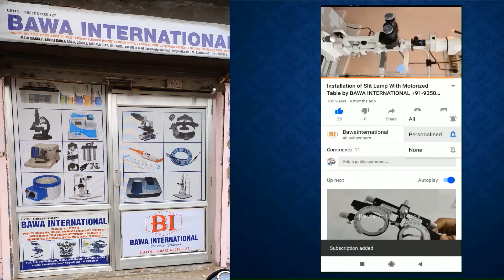Binocular Indirect Ophthalmoscope 4 Filter With Accessories & Carry Case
Description
We offer a wide range of Binocular Rechargeable Wireless Indirect Ophthalmoscope that find application in Ophthalmic Surgeries including treatment of Eye Diseases like Cataract, Myopia & Others
Specification:-
Brand                               -  Bawa's
Inter Pupillary Distance    -  45-74 mm
Focus Distance                -  450mm
Aperture Size                   - :4.0mm, 3.0mm and 1.2mm
Image Size                       -  80.0mm, 60.0mm and 25.0mm
Illumination                       -  Field Good, Clear Circular Field
Lamp                                -  3W Warm White Led
Intensity Control               -  Continuously Variable  with On off switch
Filters                               -  Yellow, Red Free, Cobalt Blue and Green
Magnification                    -  2X  Power
Input                                 -  110V/220V AC
Output                              -   3V DC

Other Special Feature:-
Has all Pupil Feature
Compact & Light Weight Head Worn
Brilliant Halogen Illumination
IPD Adjustment 50mm - 75mm
Stereo Optical System
Simple Control For Adjusting

Packing List:
One Wireless Rechargeable Head Worn Type Indirect Ophthalmoscope
Teaching Mirrors in Left and Right
Carrying case
Battery Charger and Universal Adaptor
Scleral depressor Ring
Fundus chart pad
Colour Pencil Box
Instruction manual

About Us
Bawa International is one of the leading Manufacturers, Supplier & Exporter of Scientific, Medical, Hospital, Nursing, School, College, Laboratories, ENT, Dental, Ophthalmic & Engineering Research  Instruments. We are manufacturing, Trading & Exporting innovative and high quality educational equipment for scientific & Medical purposes by brand name of Bawa International.